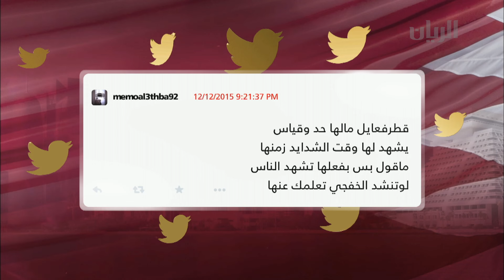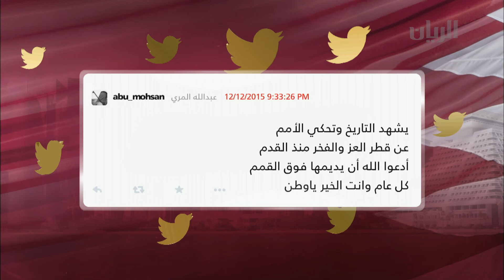برنامج يا قطر - الحلقة الخامسة - 12-12-2015